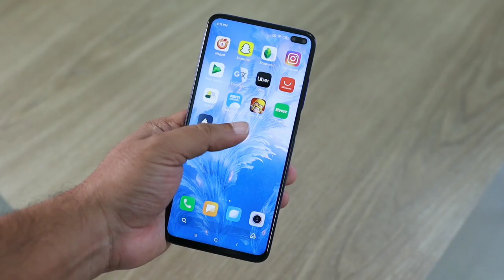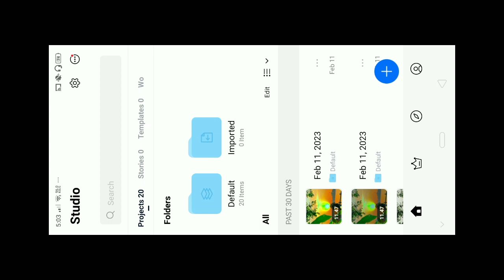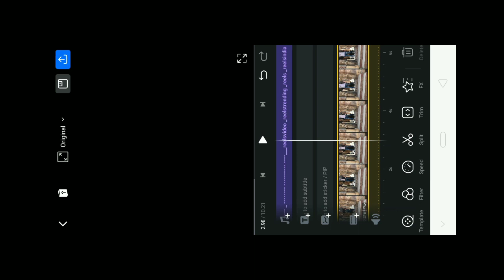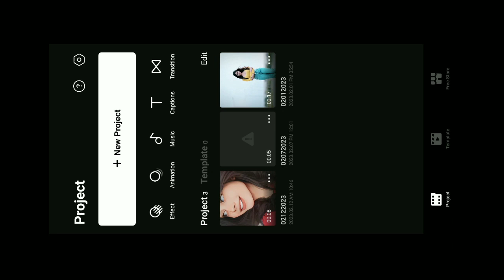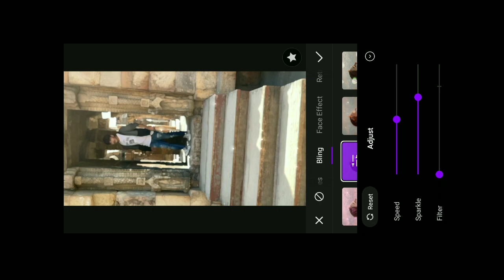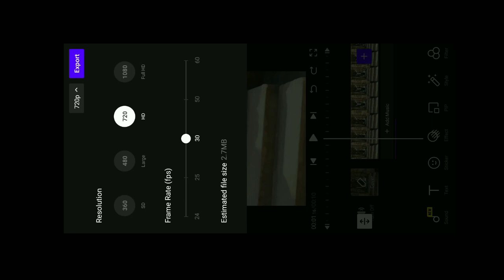main daku reels trending video editing | lens blur & lighting effect & slow motion video editing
Halo blur u0026 diamond effect video editing tutorial